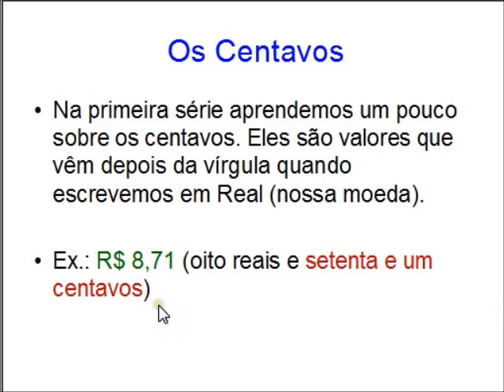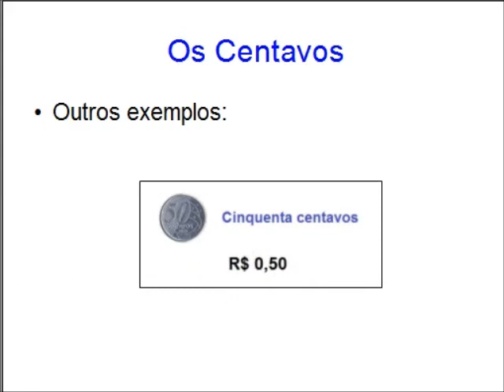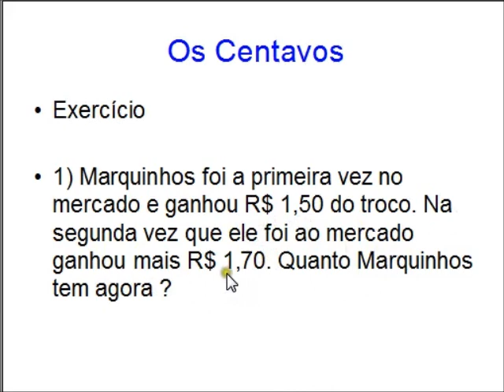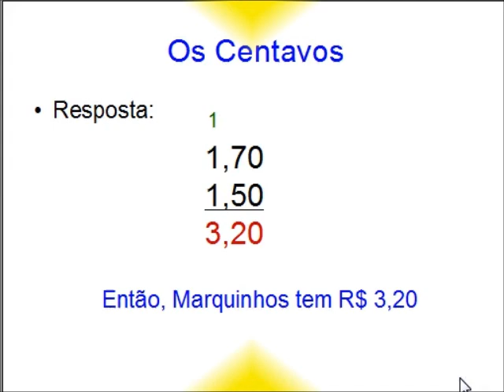Os Centavos - Aula da Quarta Série - Fundamental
Nesta vídeoaula falamos um pouco mais sobre os centavos que aprendemos nas séries anteriores e como é sua representação quando escrevemos em notação da nossa moeda (o Real). A aula é ilustrada com figuras e no final resolvemos um exercício de soma.